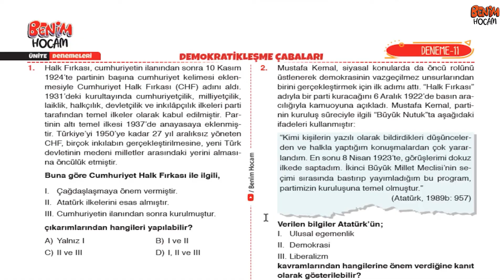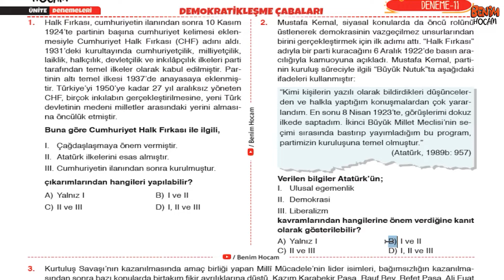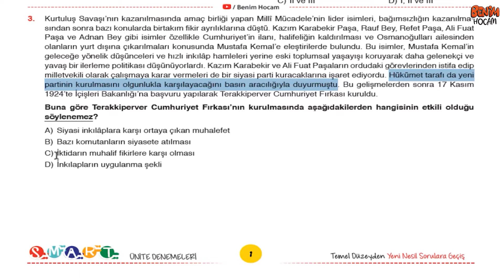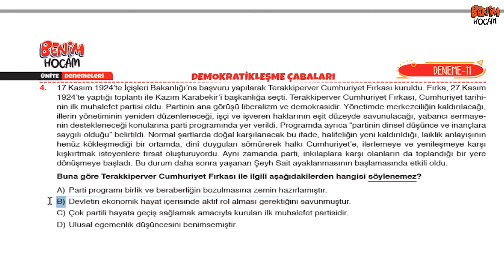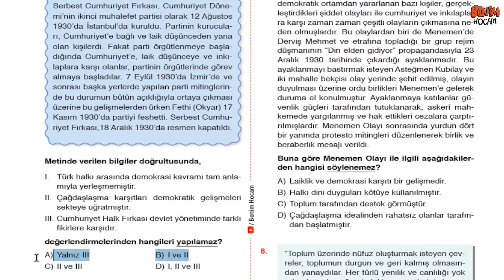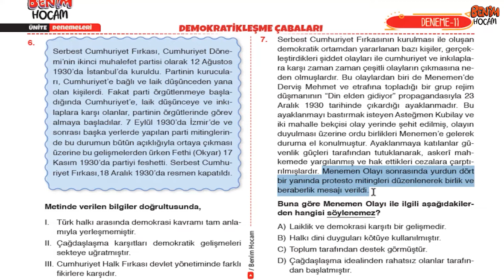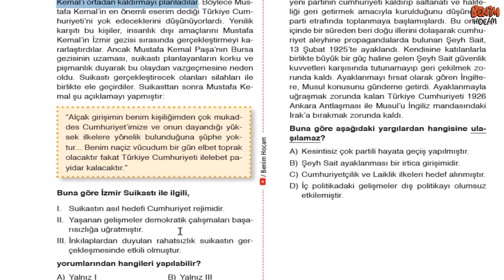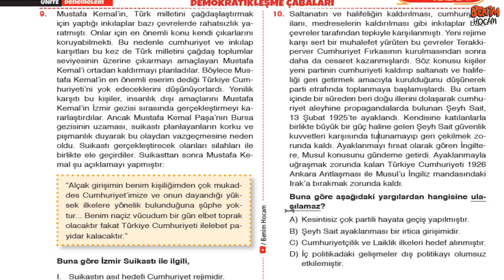11) LGS- 8. Sınıf İnkılap Tarihi Smart Deneme Çözümleri - Ünite 4 - Deneme 11 - Metin URUK